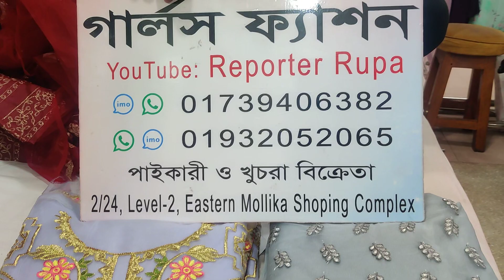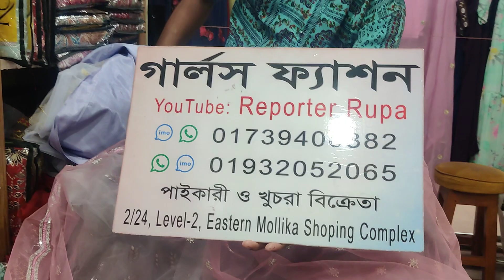Offer dress collection 2022 || Eid collection dress